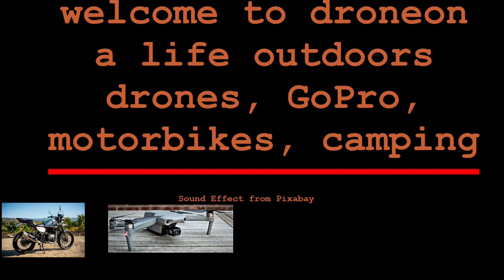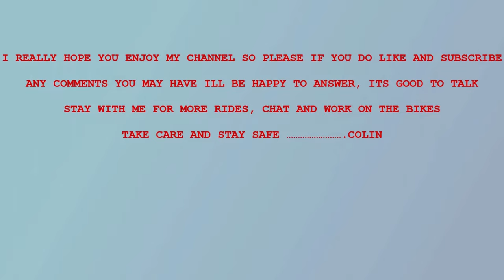honda transalp 600 (PD06) new rear wheel bearings rear brake overhaul#royal enfield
so im fitting the rear wheel bearings and overhauling the rear brake pads and caliper